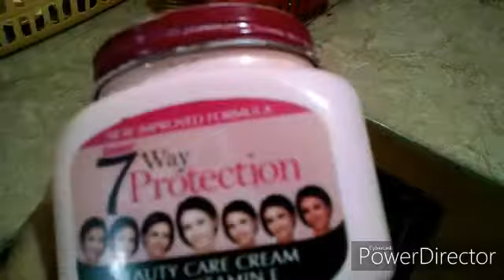Wednesday vlog kam kam or kaaam